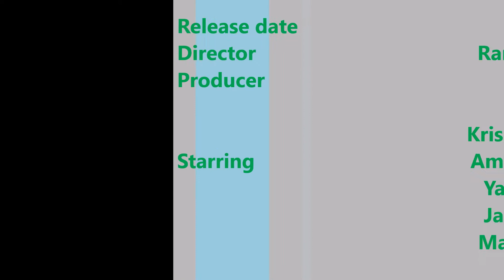Sarkar 3 fourth(4th) day (Monday) box office collection | day 4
bollywood box office